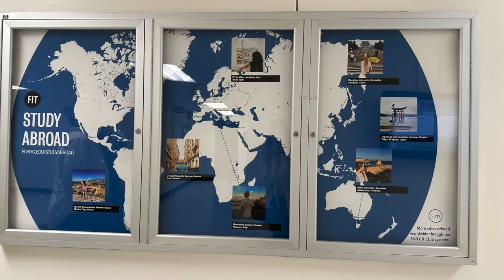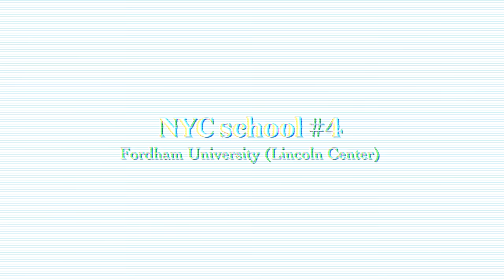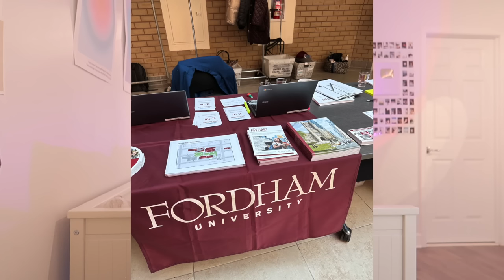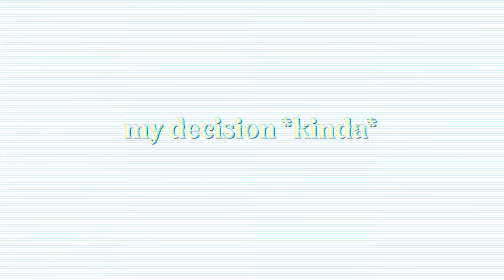MY COLLEGE DECISION & TOURS! *nyc & dc schools* fit, nyu, fordham, gw, au, pace, marymount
hey guys!! this is my COLLEGE TOUR & DECISION 2023 VIDEO! i walk through all the colleges i applied to, if i got accepted, & compared washington dc to new york city. this is a big decision that i'm still working out, but i would love to get your input on this! although i'm excited no matter what happens this fall :) hope you all enjoy! subscribe and turn on post notifications for more videos if you want! i upload every sunday!

timestamps:
0:00-0:10 intro
0:11-1:24 about me & overview
1:25-3:58 nyc school #1 - fit
3:59-5:59 nyc school #2 - pace
6:00-6:50 nyc school #3 - NYU
6:51-9:53 nyc school #4 - fordham
9:54-11:07 dc school #1 - american university
11:08-12:04 dc school #2 - george washington university
12:05-13:55 dc school #3 - marymount
13:56-17:06 dc & nyc pros/cons
17:07-17:59 my decision (kinda)
18:00-19:02 outro

✰ FAQ ✰
how old are you?
20!!

- katelyn